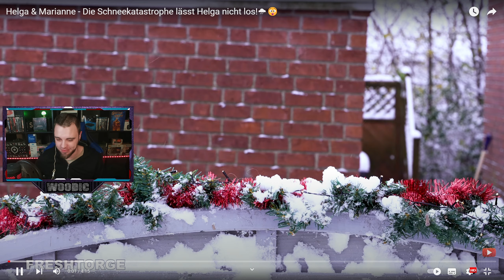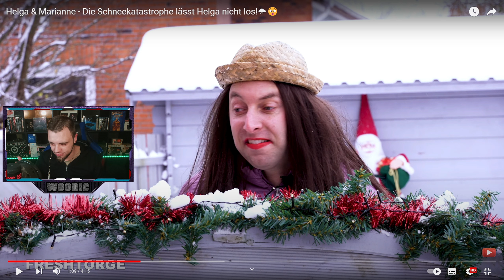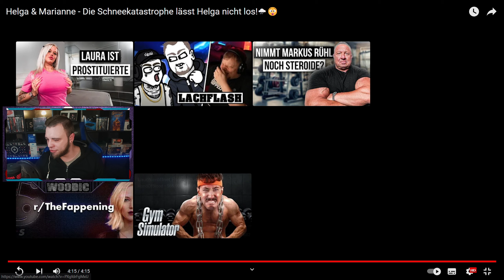Woody REAGIERT auf Helga & Marianne - Die Schneekatastrophe lässt Helga nicht los!🌨😲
Wir Reagieren Heute auf das Video von ©️@frischhaltefolie
Helga & Marianne - Die Schneekatastrophe lässt Helga nicht los!🌨😲